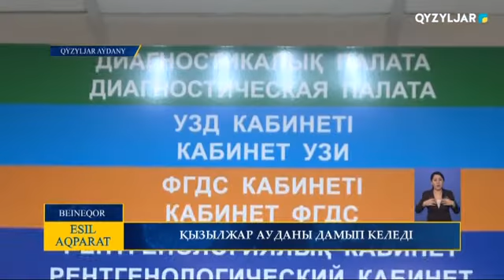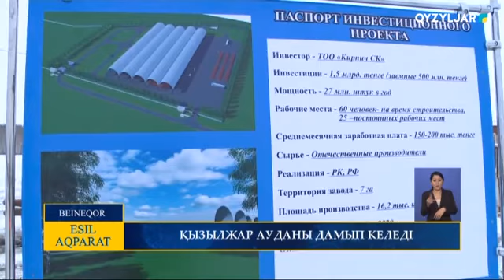ҚЫЗЫЛЖАР АУДАНЫ ДАМЫП КЕЛЕДІ